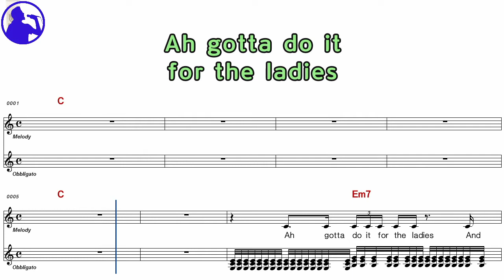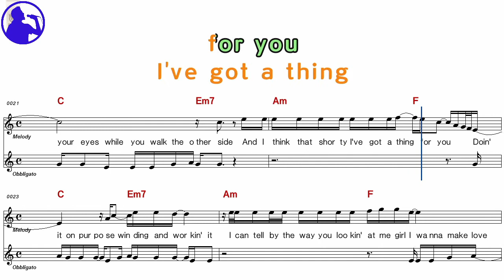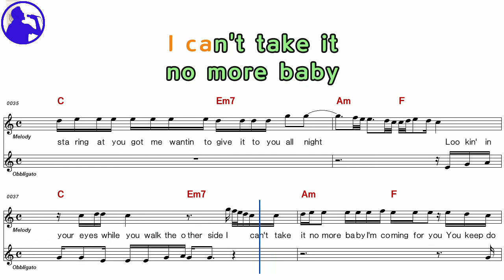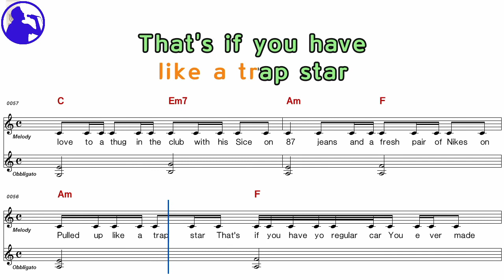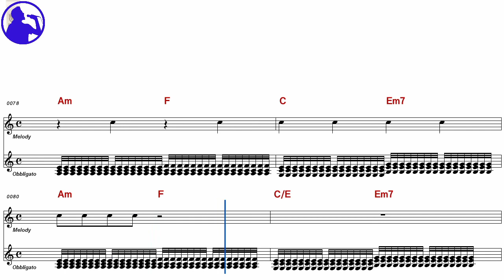Usher-Love in this club karaoke sheet music,MR for players,chord,chorus,Lyrics add(Ye karaoke)